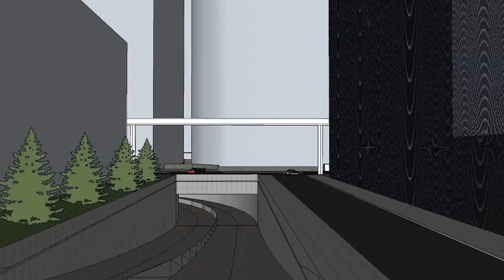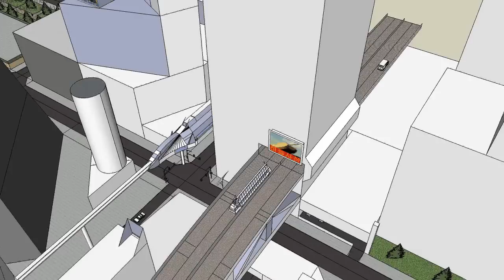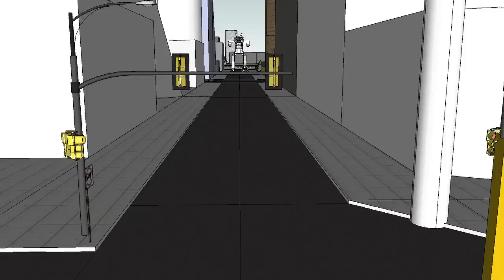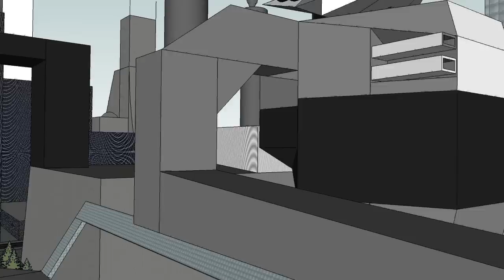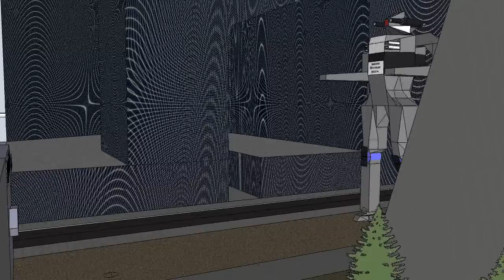Hangsong-ri Sector A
*Flops over from exhaustion*

Man I've never spent so much time on a single Sketchup project. Thanks Novyy Utopiya for the divine inspiration! Well anyways... I have 4 Commercial Districts in there, which makes up a Sector. Gosh I wonder how it'll feel to get Sector B even started!

Let's get to the mechanics of the video. Right at the beginning, the hostess named Peaton Nerada (note to Novyy, not the president Nerada) briefs you on a few things about the city. You can hear her voice better with headphones rather than speakers. Let me tell you, everything except for a few cars, trees, and people is totally made by me.

MUSIC: Made by me called "Nie Sul Opulence". Can you believe someone wants me to bring this song to the school prom?